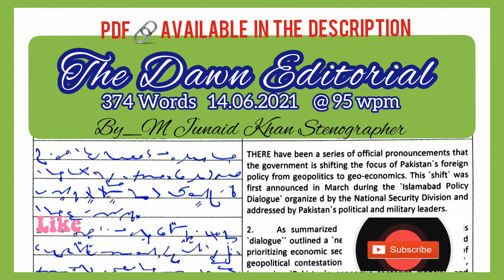#171 @95 wpm| 374 words| PDF Link - Dawn Editorial 📰 Dictation English by M Junaid Khan Stenographer